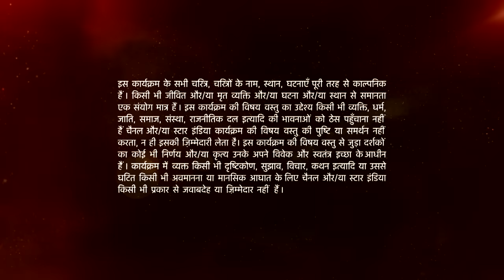Ishqbaaz | इश्क़बाज़ | Kya Svetlana bataegi Janhvi ko sach?